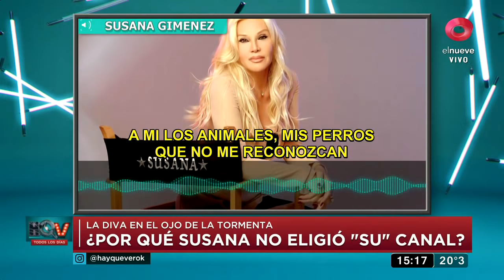Hay Que Ver: Programa del 26 de Mayo 2020